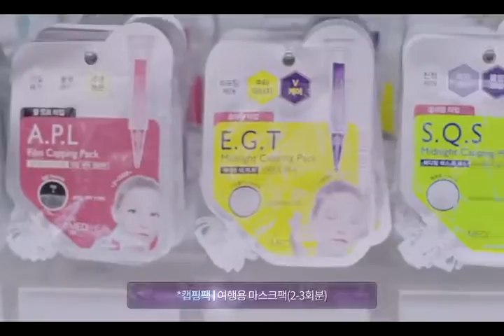Korean KPOP Girl Group Miss A's Fei Healing on Mediheal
-- Purchase Mediheal Masks at BEAUTY RUSH--